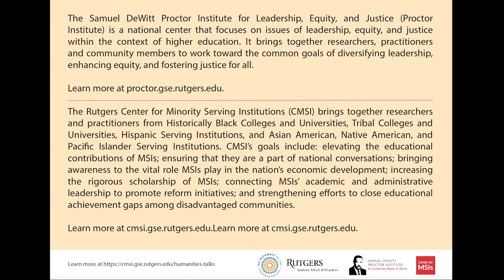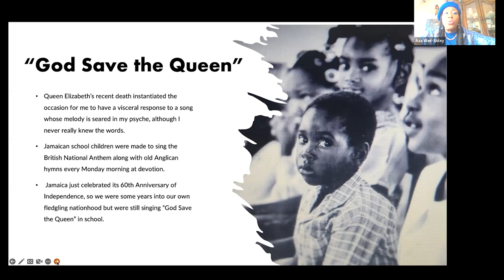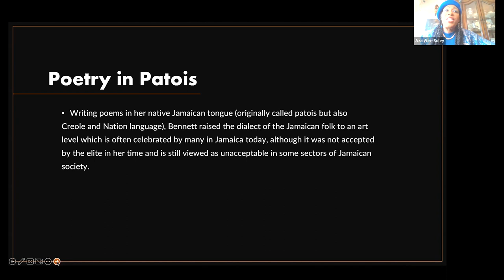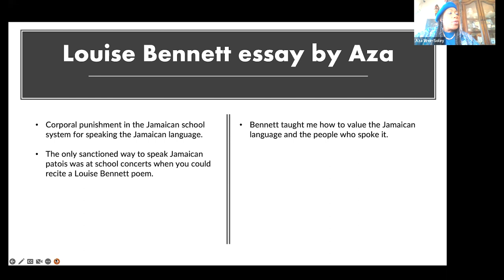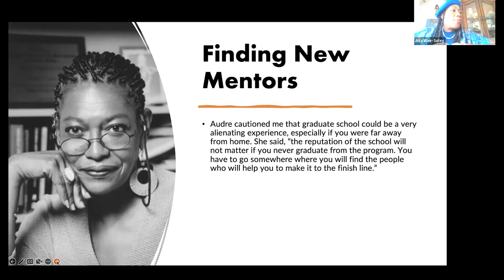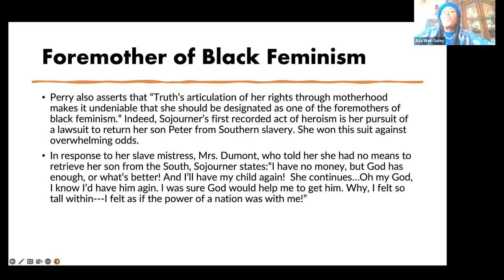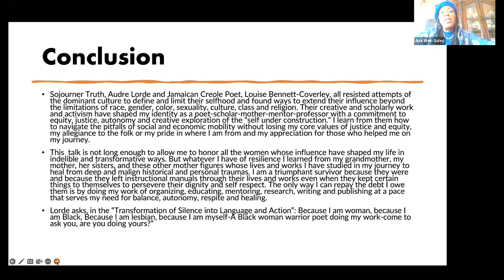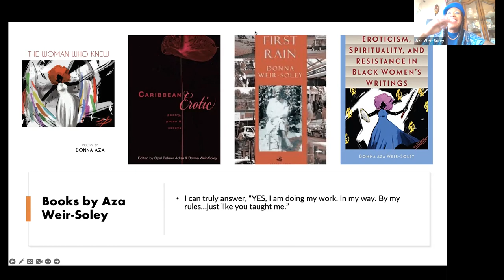Self-Fashioning, Resistance, & Resilience: Lessons from our Literary and Activist Foremothers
Part of the Let's Talk About the Humanities series, this talk was a retrospective on the lives and work of Sojourner Truth, Audre Lorde and Jamaican Creole Poet, Louise Bennett-Coverley, three Black women whose creative and scholarly activism have shaped the speaker’s identity as a poet-scholar with a commitment to equity, justice, autonomy and creative exploration of the “self under construction.“

All three women resisted attempts of the dominant culture to define and limit their selfhood and found ways to extend their influence beyond the limitations of race, gender, color, sexuality, culture, class and religion. This talk will highlight some of the ways in which their example and influence have helped to shape the speaker’s thinking, their work (as professor, scholar and mentor), and their complex identity as an educator, mother, poet and self-determined woman from working class Jamaican roots.